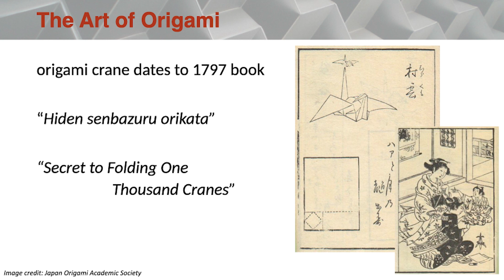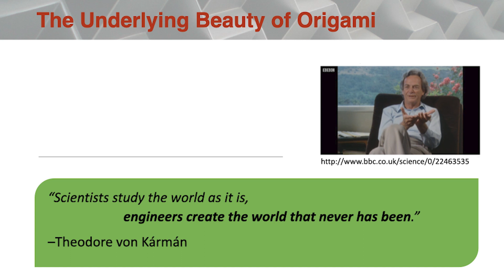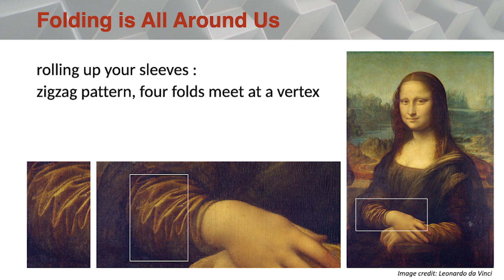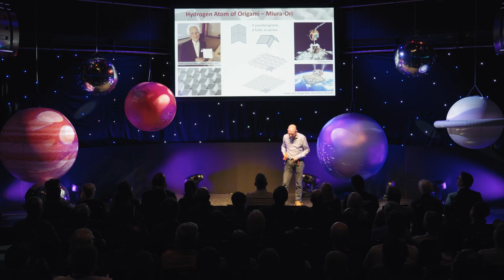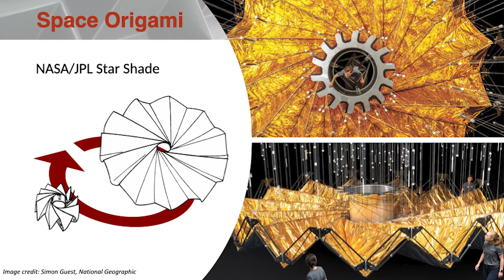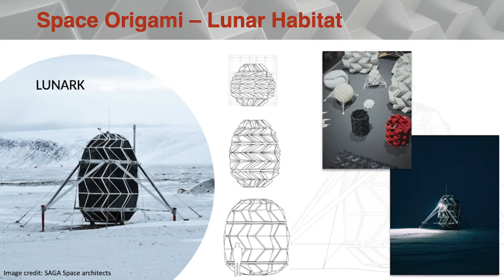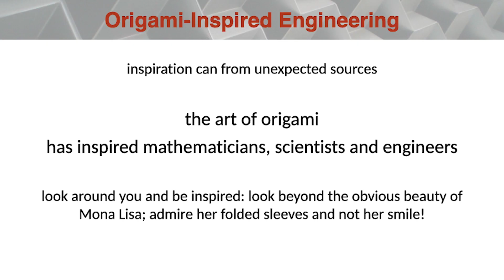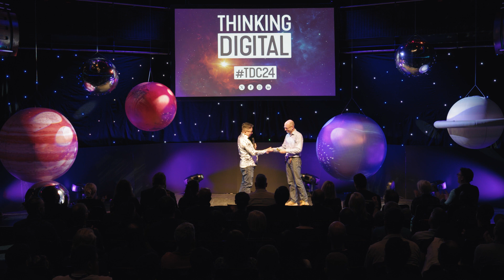Origami-Inspired Engineering - Mark Schenk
You probably wouldn’t put origami and space exploration in the same sentence but Dr. Mark Schenk would! And he’s coming to Thinking Digital to show us the fascinating and innovative link between the two.

Mark’s talk will explore the unexpected intersections between origami, (the traditional Japanese art of paper folding), and the world of cutting-edge science and engineering.

He’ll show how origami techniques are revolutionising various scientific fields, from the creation of self-assembling robots to the design of advanced materials and large deployable structures for space exploration.

Through insightful examples and analysis, Mark’s talk will unveil the fundamental principles of origami and its profound impact on scientific and engineering advancements.

Mark Schenk is an Associate Professor in Aerospace Engineering at the University of Bristol, working within the Bristol Composites Institute.

Previously, he held positions as a post-doctoral researcher in deployable structures at the Surrey Space Centre at the University of Surrey, and with the Advanced Structures Group at the Cambridge University Engineering Department.